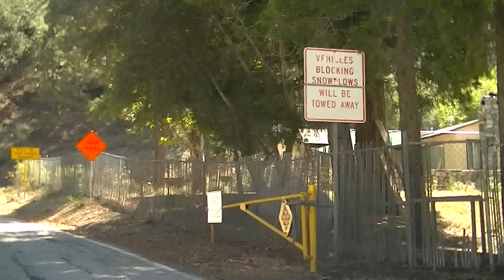Serim's Driving (5 of 11)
Student Driver's Driving
Mt Wilson Red Box Rd, California